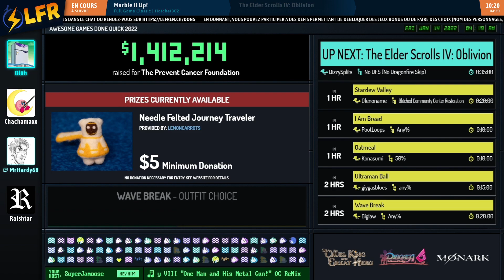Marble It Up! en 34:25 (Full Game Classic) [AGDQ22]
Speedrunner(s) : Hatchet302
Commentateur(s) : Chachamaxx, MrHardy